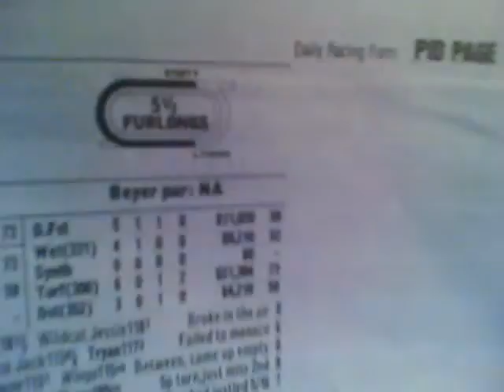presque isle downs r 7 5-24-11.wmv